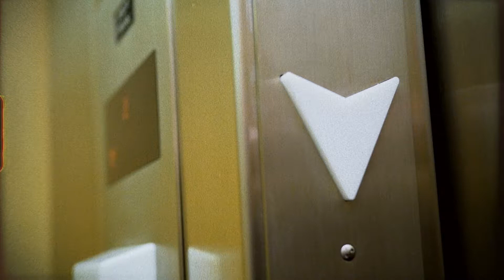Non-proprietary Elevator Controllers & Drives - KEB Machine Room Vids #02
In this episode, we discuss non-proprietary elevator controllers and the advantage of using KEB elevator drives.
Advantages include: all needed tools for adjustment, documentation to aid support, designed for long product lifecycle, etc.